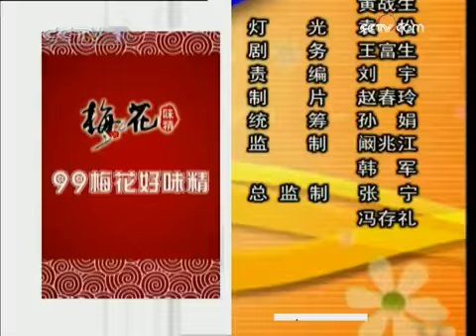天天饮食 天天饮食 生煎双味鸡